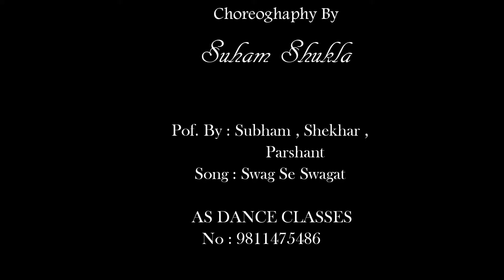Swag Se Swagat By Subham Shukla Choreography [ AS Dance Classes ] Pro. By Students of AS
Swag Se Swagat By Subham Shukla Choreography  ( Tiger Jinda Hai )  Pro.By Students Of AS     [ AS Dance Classes]